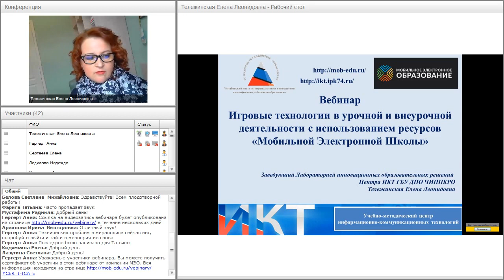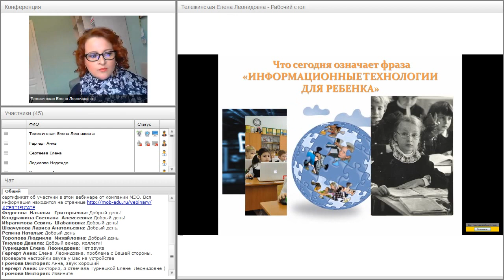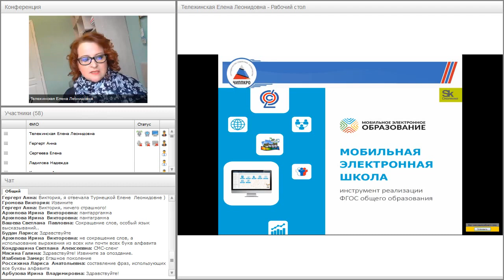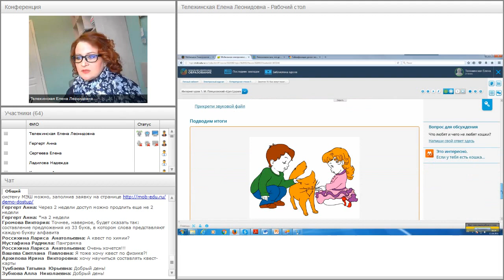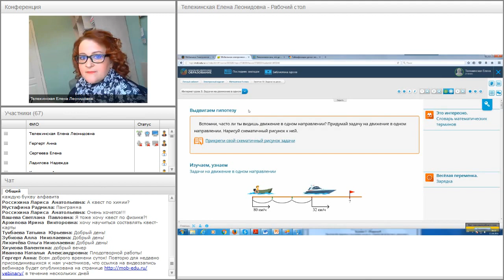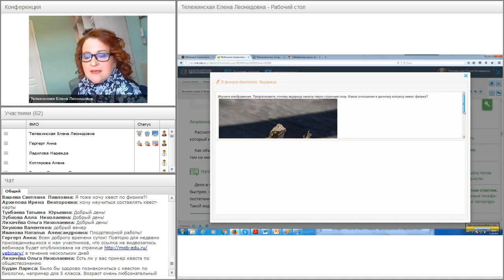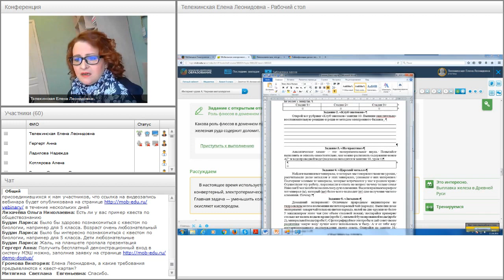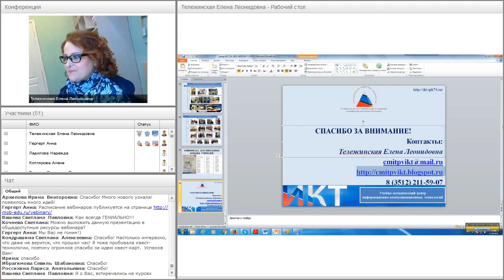Вебинар Е. Л. Тележинской "Геймификация урока" (от 13.10.2016)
Геймификация урока с использованием технологий электронного обучения